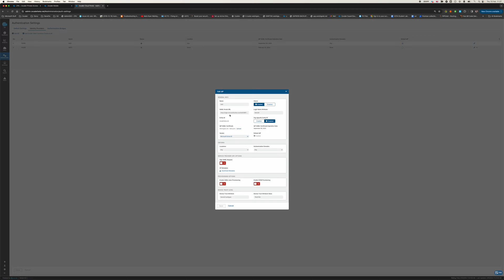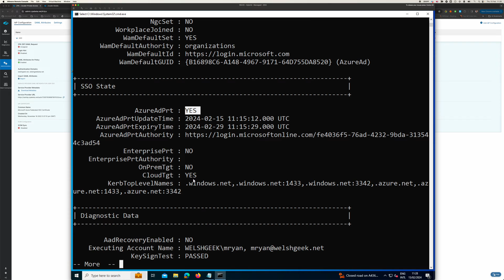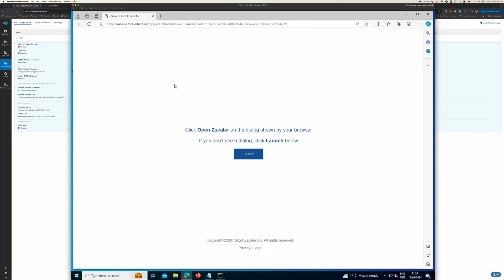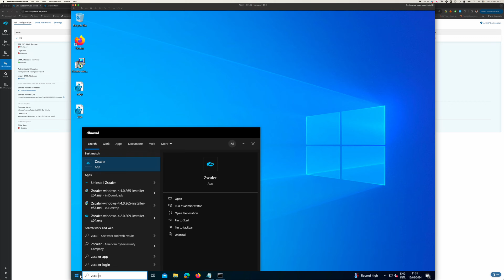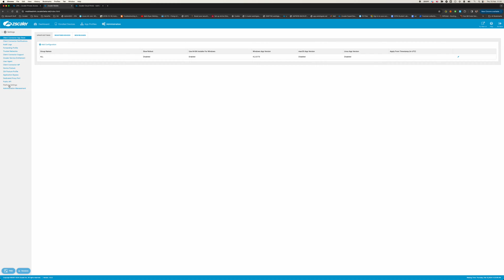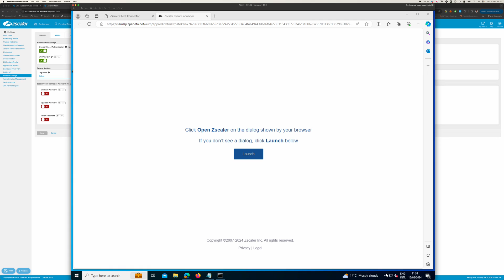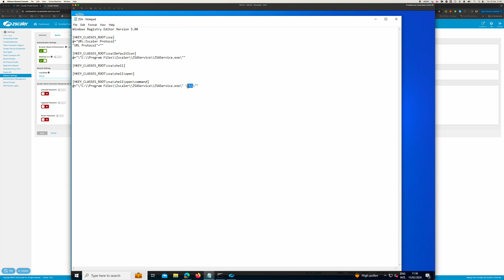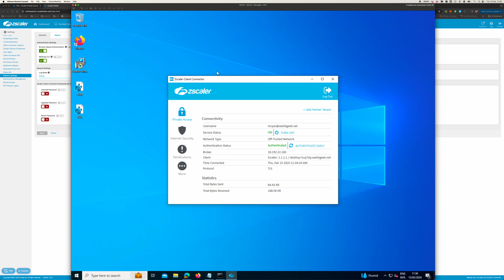Azure AD Transparent SSO for Zscaler Client Connector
AAD Joined and Hybrid AAD Joined devices can perform transparent SSO for Zscaler Client Connector.  Signing into the Window device results in the client retrieving the Primary Refresh Token for authentication which is available to Edge/Webview2.  This counts as a MFA for AAD (Username/Password/Biometric/WindowsHello is one factor, the device management is the second factor).
Zscaler Client Connector implements WebView2, and/or you can use "Browser Based Authentication, where ZCC launches the Edge Browser for authentication - this could also be employed with YubiKey or some other physical token - for authentication outside of ZCC.

This also shows how a different browser, e.g. Firefox, might not have access to the PRT or other credentials for authenticaiton, and results in the FORMS based authentication and triggers MFA with Microsoft Authenticator.
The flows can be managed with ZCC configuration, Mobile Portal configuration, and with Windows Edge/Registry settings to configure ZCC auto-launch.